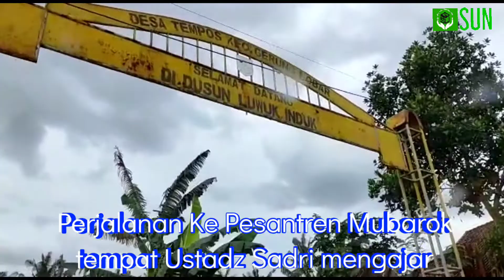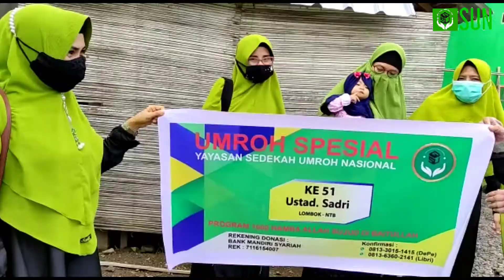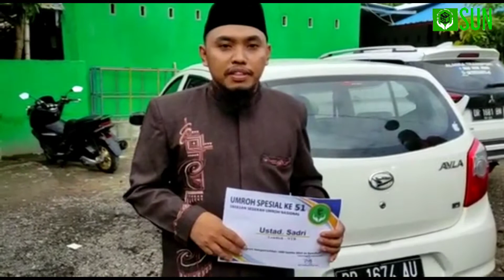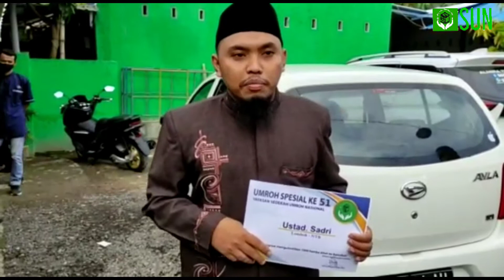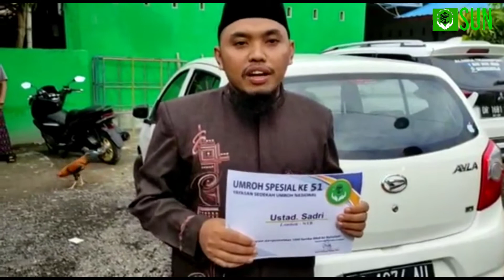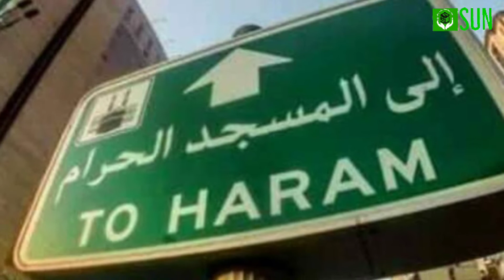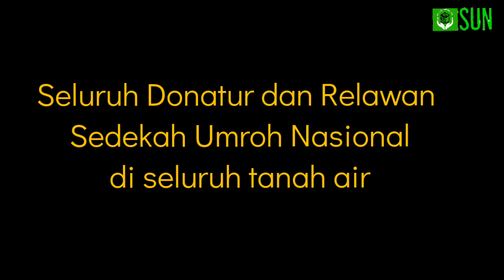Kejutan Umroh Gratis Ustadz Sadri Lombok NTB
Kejutan Umroh Gratis Ustadz Sadri Lombok NTB. Umroh Gratis SUN ke 51.
Beliau seorang pengasuh Pesantren yang mengabdikan hidupnya membina anak-anak Penghafal Al Qur'an.